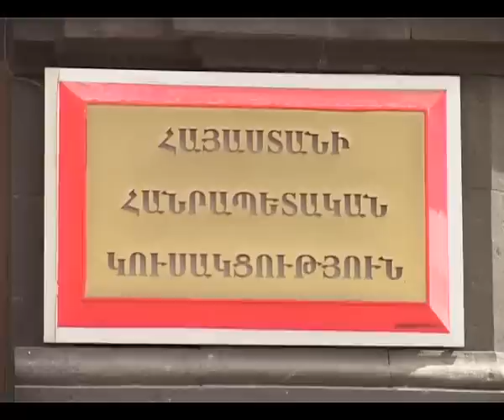Սերժ Սարգսյանը եւ Գագիկ Ծառուկյանը հանդիպում են